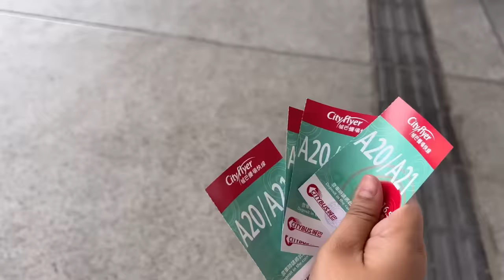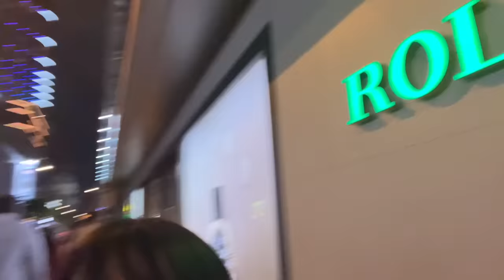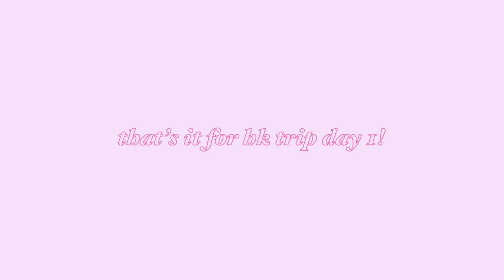18TH BIRTHDAY TRIP TO HONGKONG PT. 1! | Ryzza Mae Dizon